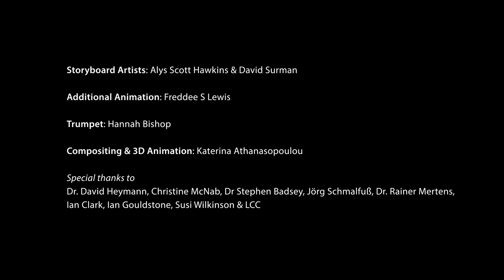Rupture | The Art of Saving a Life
Rupture, a stirring short film by animation director Katerina Athanasopoulou, explores how the lack of smallpox vaccination during the Franco-Prussian war led to a pandemic killing 500,000 people.